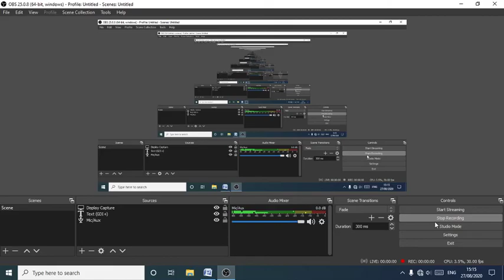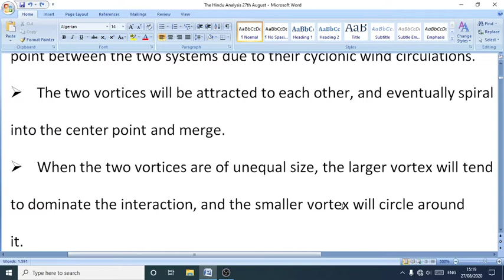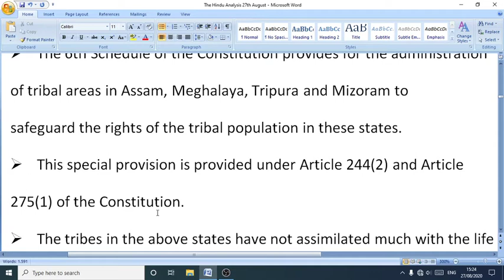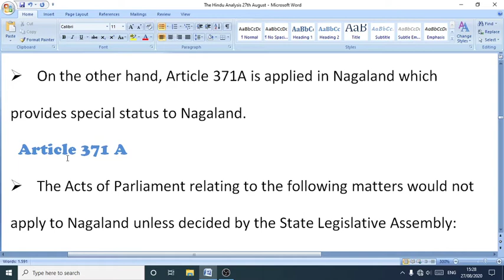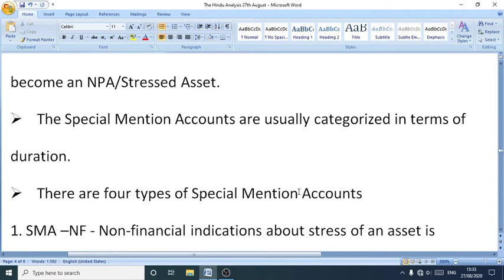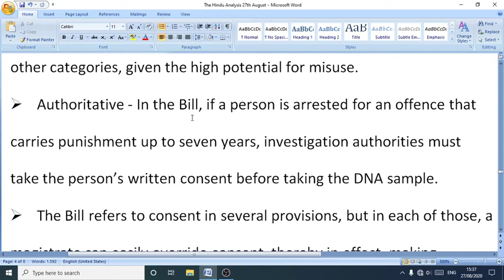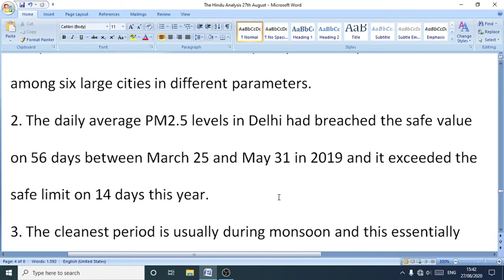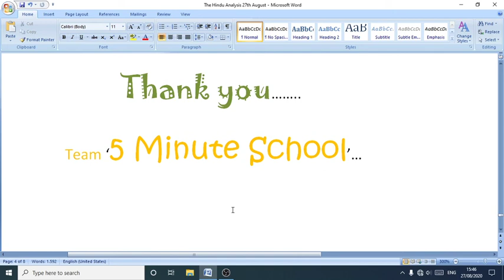The Hindu Analysis in bengali|The Hindu analysis 27th August,2020|Daily news analysis bangla 27 Aug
The Hindu Analysis in bengali|The Hindu analysis 27th August,2020|Daily news analysis bangla 27th Aug
The Hindu Analysis in bengali|The Hindu analysis 27th August,2020|Daily news analysis bangla